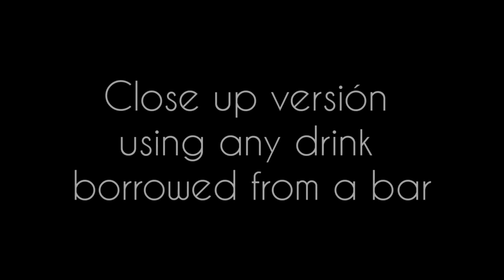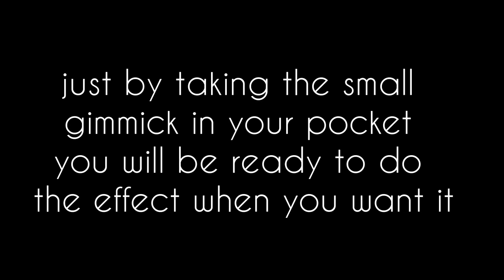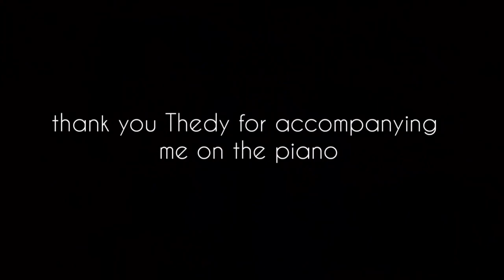Carson's Drink by Juan Pablo - Schwebendes Weinglas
Der Magier leiht sich ein Getränk von einem Zuschauer, legt ein Seidentuch darüber und plötzlich beginnt das Glas zu schweben. Es tanzt in der Luft, dreht sich hin und her und lässt den Magier sogar einen Schluck trinken, die Schwerkraft scheinbar außer Kraft gesetzt.